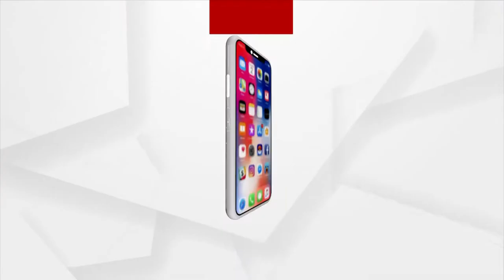ଭକ୍ତଙ୍କ ଦ୍ୱାରା ଦଶାବତାର ସ୍ତୋତ୍ର ଓ ଗିତଗୋବିନ୍ଦ ପାଠରେ ପ୍ରକମ୍ପିତ ହେଲା ବଡଦାଣ୍ଡ ।